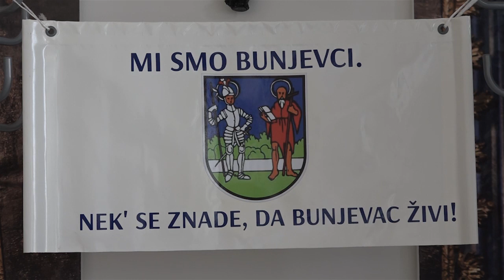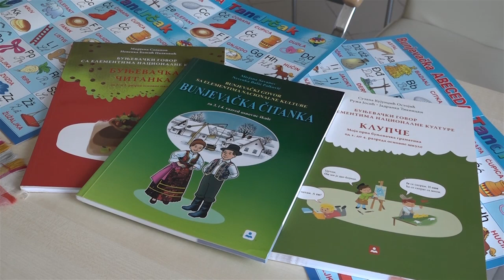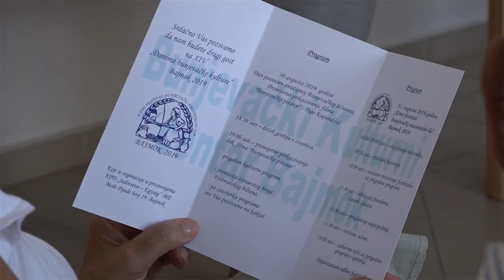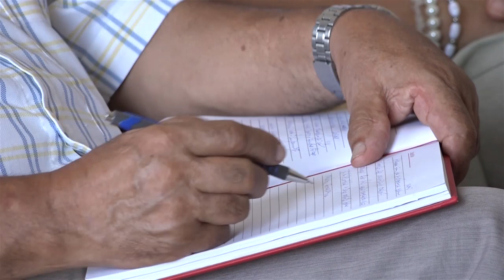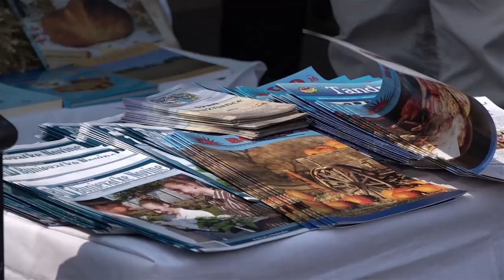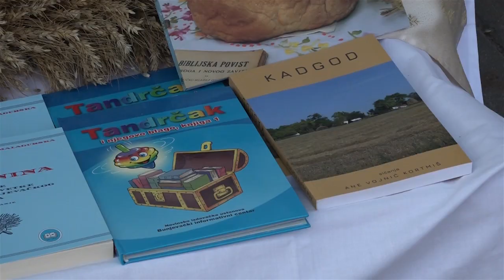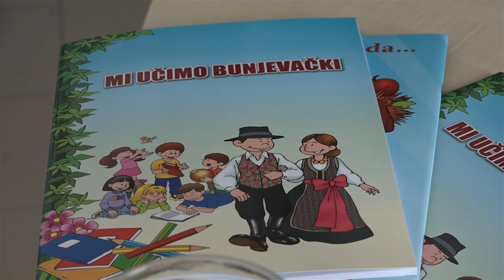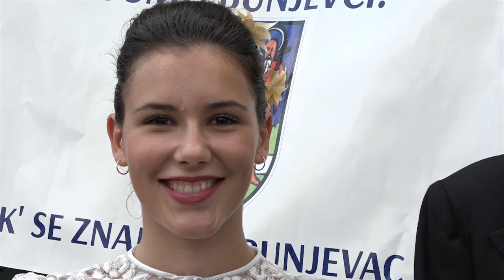Običaj Dužijance prikazan u Baji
Udruženje „Vereš Pal” iz Baje – Republika Mađarska je u subotu, 24. avgusta, bilo domaćin pridstavnika Bunjevačkog nacionalnog savita koji su učestvovali u organizaciji okruglog stola na temu saradnje sa Bunjevcima u Mađarskoj i sa kulturno-umitničkim programom vezan za običaj Dužijance. Ovaj događaj je uvršten u niz manifestacija koje su bile dio obilužavanja „Dana Dužijance” 2019. godine.